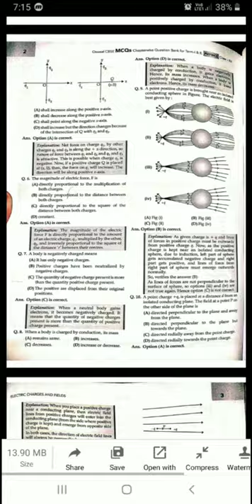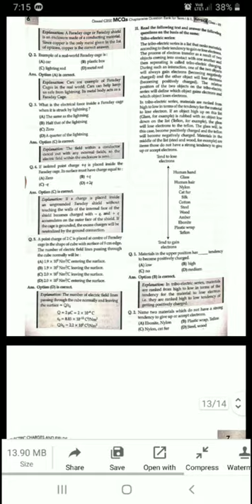chapter 1 of physics class 12th , from oswaal book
hello guys